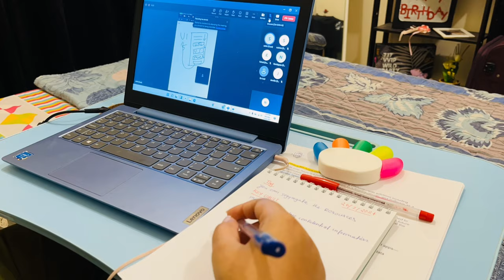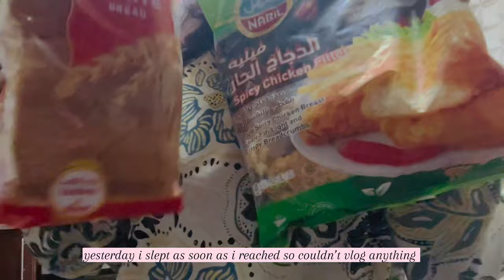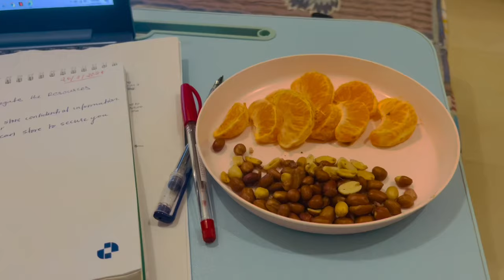Lazy & productive days in my life ✨| friends 👭🏻| movies 🎥🍿| studies 📚| food 🥪🍓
Hello guys 💕!!!
I hope you guys enjoy this pointless days in my life vlog 🤣.

The links for chloe tings videos:-